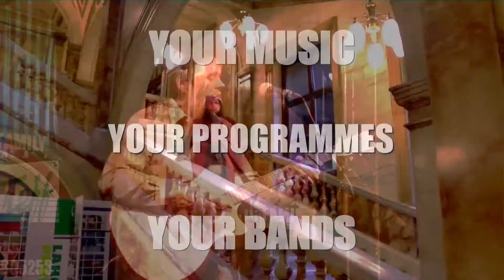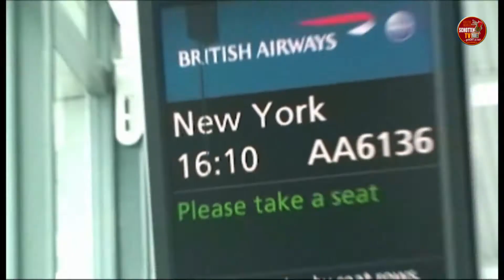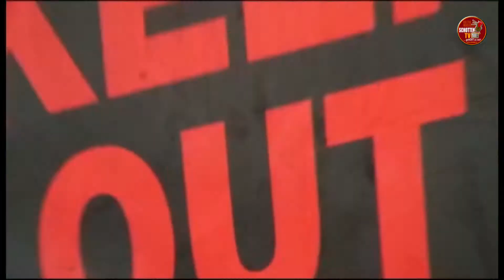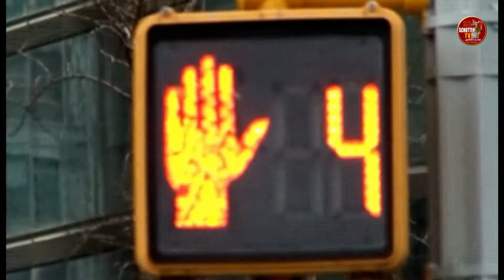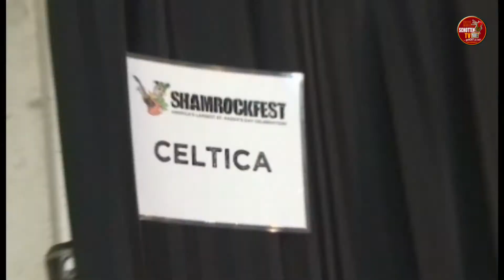SchottenTV Episode VII • Celtica Pipes Rock Special 2015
SCHOTTENTV EPISODE VII. Interview, music and the MacDudelMusic Awarding with Celtica Pipes Rock. Presented by Basil Wolfrhine. First showing of the episode VII on 6th August 2015, 7pm UK time!